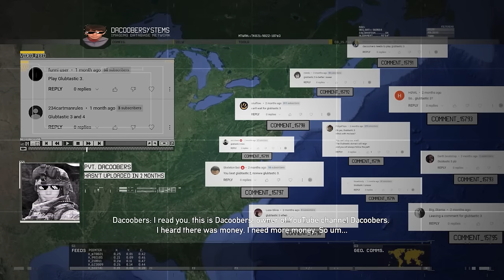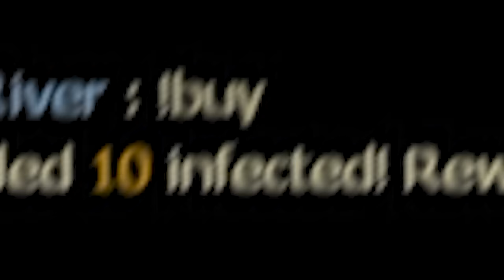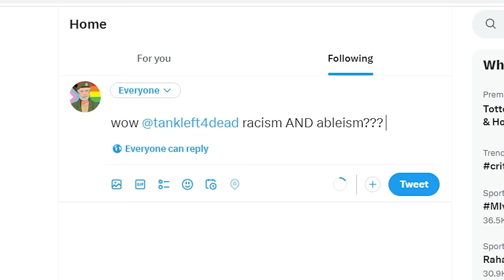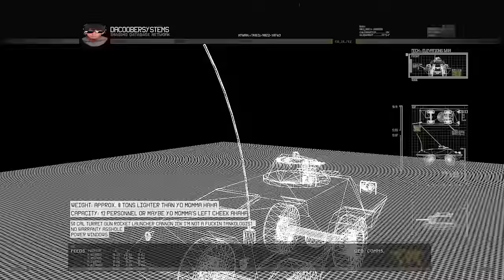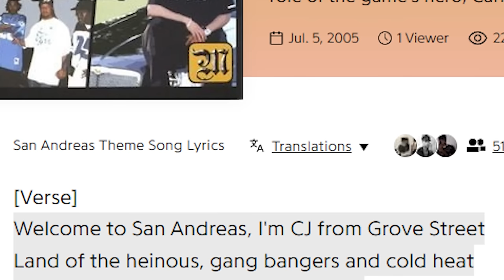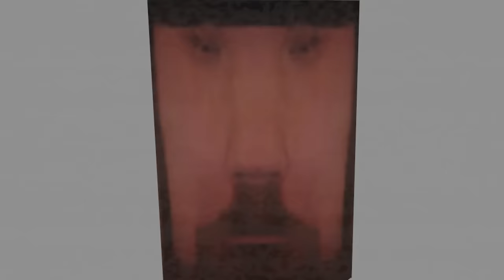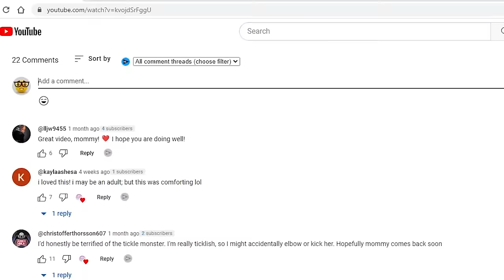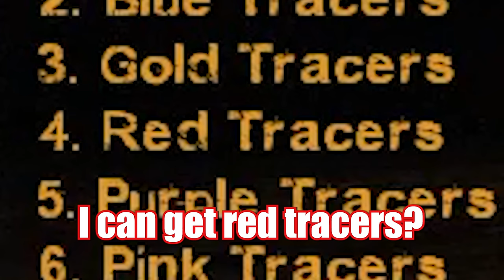Left 4 Dead 2’s Weirdest Map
We have returned to our abusive relationship with Glubtastic, the weirdest maps on the Left 4 Dead workshop. The last video called them the worst Left 4 Dead maps, but I think there’s enough effort going into tormenting us as this point that it deserves a little better.

holy crap lois this is worse than the time We played the worst Left 4 Dead 2 map and then We found a worse Left 4 Dead 2 Map but it also reminds me of when we played Left 4 Dead 2 but every time we die we install more mods. hehehe